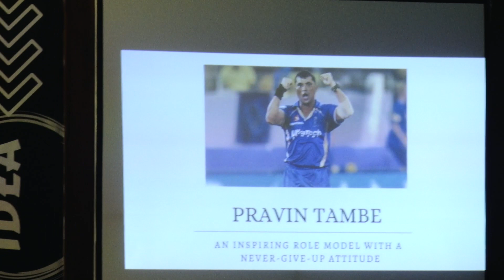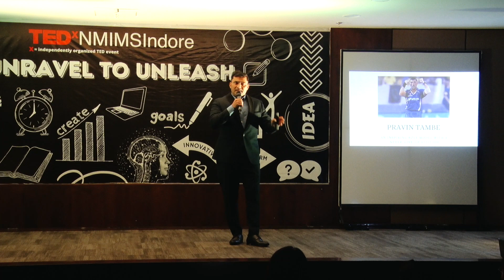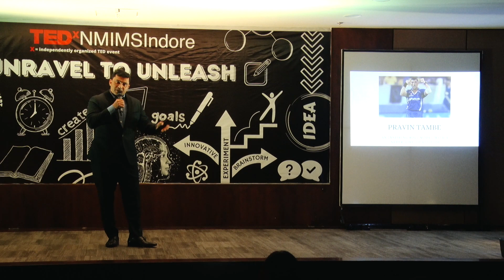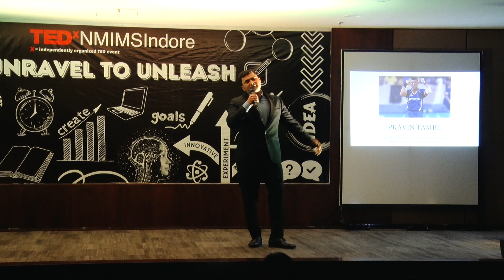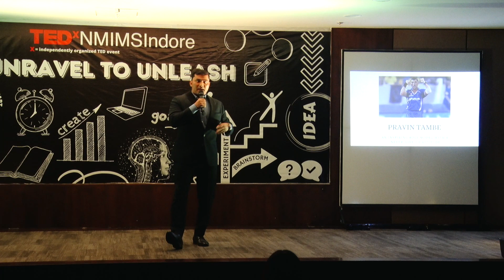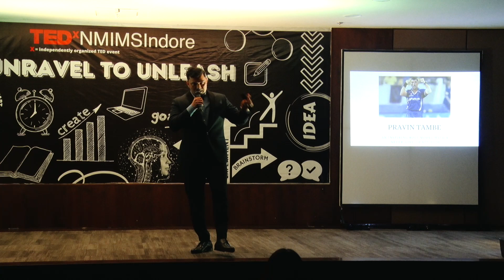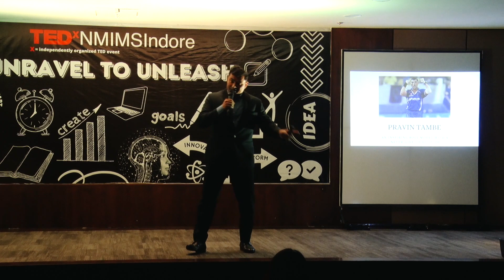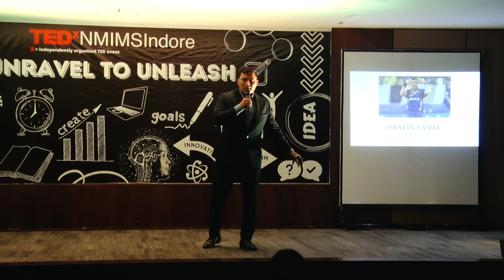Dream, Hardships, Chances, Outcomes and Life | Pravin Tambe | TEDxNMIMSIndore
At the age of 41 years, he made his IPL debut, but not many are aware of his journey to fame. In his talk, he addresses everyone who wants to achieve success, should accept how life is. He narrates his story, like several young men, he grew up dreaming of playing cricket for a living and more than that, dream of playing cricket to represent the Nation. He highlighted how the rise is easy, but the work before the rise counts. Pravin Vijay Tambe is an Indian cricketer. Tambe made his IPL debut at the age of 41 and became the oldest ever IPL debutant. Rahul Dravid, his chief mentor at Royals had said that Praveen Tambe is an even bigger inspiration than himself. He received an IPL contract with Rajasthan Royals after being spotted by scouts during an invitational T20 tournament where he was noticed for his ability to bowl great variations of leg spin. This talk was given at a TEDx event using the TED conference format but independently organized by a local community.